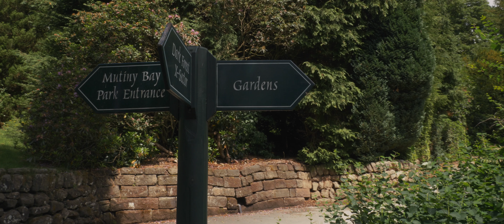Alton Towers Gardens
Alton Towers is well known for it's rides & attractions but within the park grounds they have some of the most beautiful gardens in the country!

The Gardens feature luscious stretching lawns, vibrant beds and conservatory areas, not forgetting the stunning recently refurbished Pagoda fountain.

Enjoy all that the Alton Towers Gardens have to offer with our latest video.